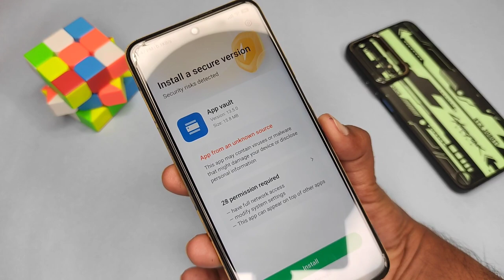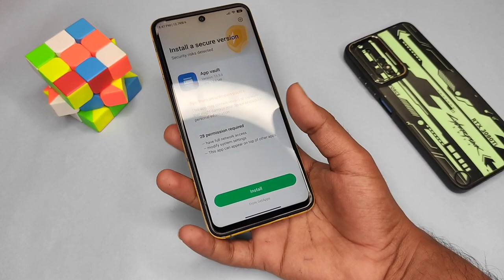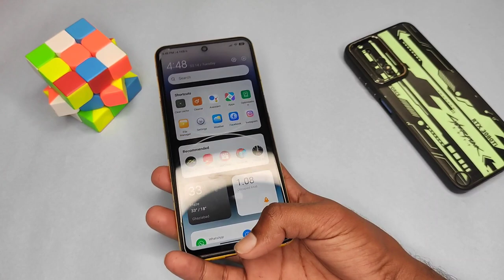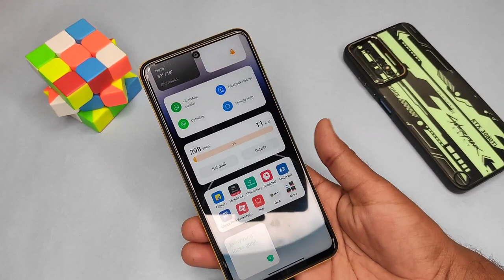MIUI 14 APP VAULT INSTALL IN MIUI 13 🔥 Add Home Screen Shortcut ✅ Add New Widgets Also Theme Store ⭐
miui 13 & miui 14
Poco X5 PRO miui 14
Features
 miui 14 update kis device ko milega
miui 14 ineligible device
miui 14 eligible device
miui 14 list
miui 14 device list
xiaomi miui 14 launcher event
miui 1op 10 miui 14 features
 miui 14 top 20 features install miui 14 miui 14 install official miui 14 update miui 13 update tricks miui 13 hidden features miui 13 update miui 13 new features